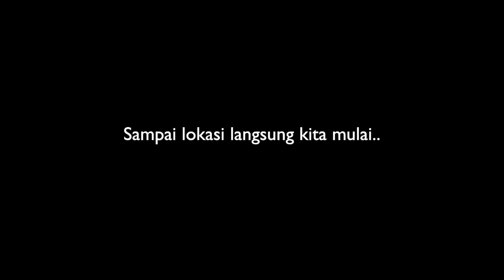RESEP BAKWAN GABUS DILUAR NALAR LUDES WALAU PEDAS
Terima kasih!
eXBen.